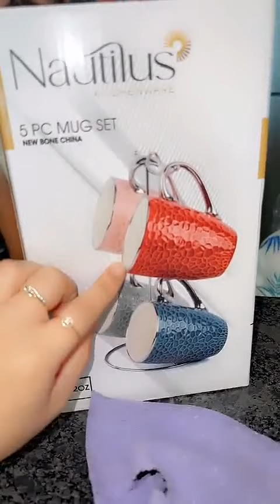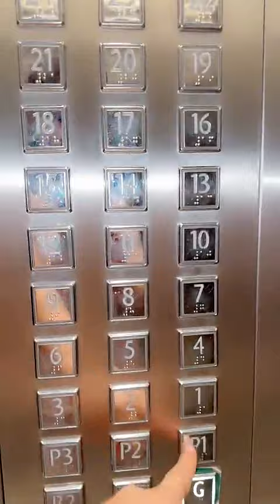يا صباح الخير البيت قايم قاعد من اجينا من السفر ما رتبنا الأغراض اجواء سيدرا بشرب المتة 😋